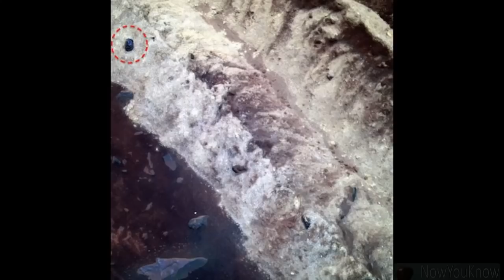Alien Head Resembling Darth Vader Found On Mars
An eagle-eyed anomaly hunter has spotted what may be the weirdest oddity yet to be found on Mars.

While studying images of the Red Planet captured via NASA's Mars Spirit Rover, researcher Scott Waring noticed this remarkable formation which bears a striking resemblance to the iconic movie villain Darth Vader.